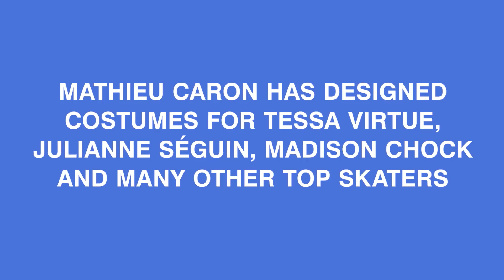Skating Couture: The Designer Behind Tessa Virtue's Costumes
Mathieu Caron knows that in a competition measured by fractions of points, the designer plays a vital role.

Let's face it: figure skating competitions don't begin when the music drops. It's often the very first moment we see the skater in costume that the performance begins.

So when Tessa Virtue toyed with the conventions of figure skating fashion by taking the ice in a Prince-inspired one-piece (with, of course, an embellished purple lace halter top and fitted pants with cutouts), it was pretty clear that something extraordinary was about to happen. And it did — Virtue and partner Scott Moir's short dance performance broke their own world record score at the World Figure Skating Championships in 2017.

Quebec-based fashion designer Mathieu Caron is the artist behind this skating couture moment and many other show-stopping designs. Caron knows just how effective a costume can be in concert with a performance — he was a competitive ballroom dancer at just eight years old, before he entered the world of fashion design. And since launching his company Feeling in 2003, he's created his dazzling handmade skatewear — or, as he puts it, "couture for athletes" — for the likes of Julianne Séguin, Kirstin Moore-Towers, Madison Hubbell, Penny Coomes, Madison Chock and Yura Min.

There's something dangerous about using rhinestones and cutouts that, in fashion terms, rivals the risks the athletes take on the ice. When Caron is designing costumes for the Olympics, there are several guidelines he must take into consideration as per the International Skating Union. The ISU's rules and regulations for the Olympic Winter Games stipulate that costumes must be "modest, dignified and appropriate for athletic competition — not garish or theatrical in design" and that there can be point deductions if a part of the costume falls on the ice. So in a competition where fractions of points can mean all the difference, the costume designer plays a vital role.

In this video, we go inside Caron's studio in Longueuil, Que., to learn about his process and take a look at some of his iconic designs.